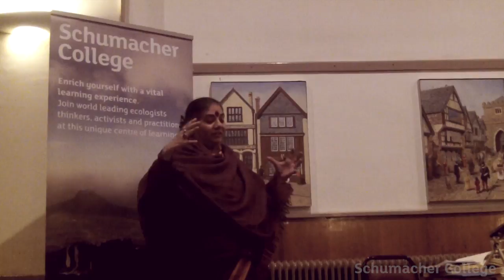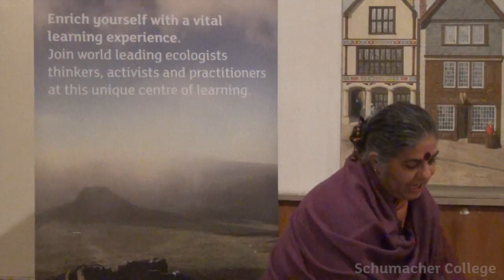An evening with Vandana Shiva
An evening of challenging ideas and inspiration with Dr. Vandana Shiva, who is teaching on the Schumacher College course Beyond Development: creating diverse paths to wealth and wellbeing.